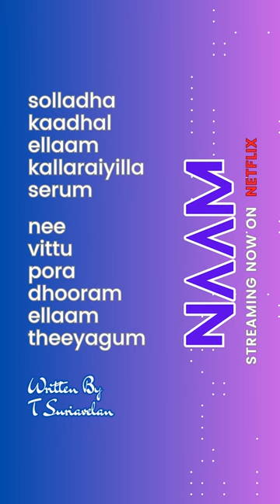If love is pain, i will feel it for you - Kannoram - Naam Series | Netflix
Sharing with you the album of naam2 - available on @netflix_in @netflixasia from 19th May ! 💥❤️

4. Kannoram (Episode 7)
Stephen Zechariah ft Srinisha Jayaseelan
Lyrics : T Suriavelan
Album : Naam 2